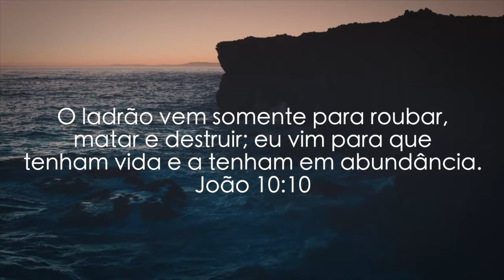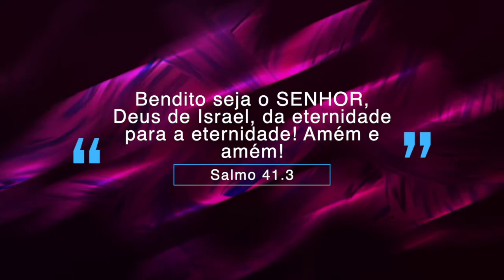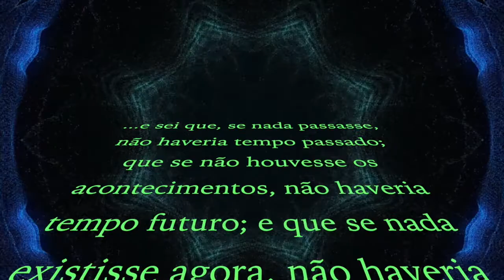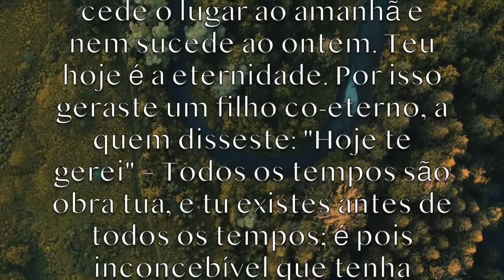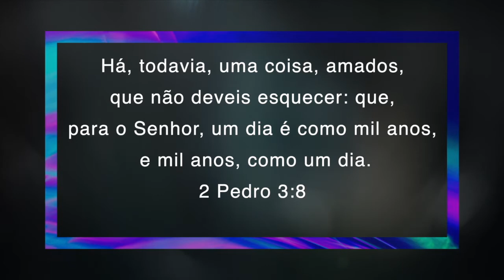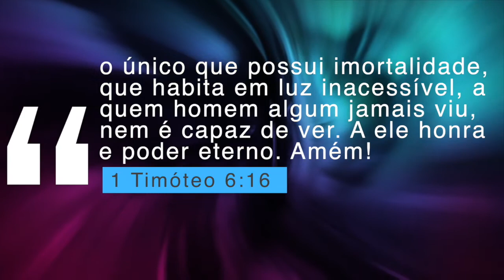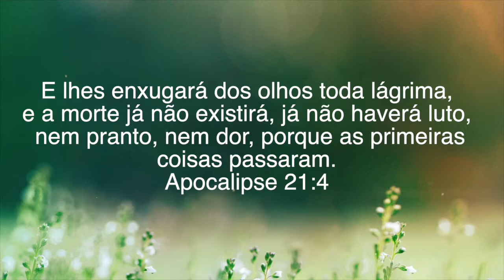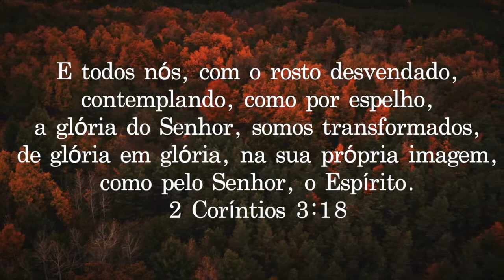A ETERNIDADE DE DEUS - Pr. Edilson Botelho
Exposição do Atributo divino da Eternidade, apresentando a doutrina reformada.